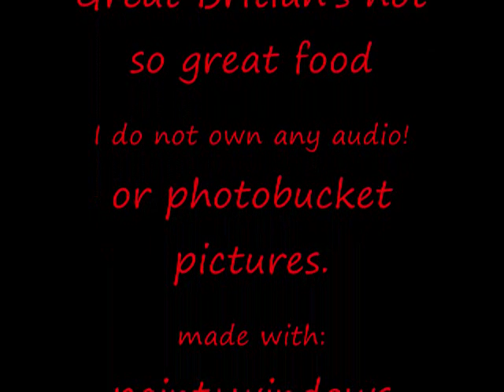Kebi's not so great food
Okay, so this is a Kurai Shi version of something i saw. Most of the drawings were supposed to be the same as the original Hetalia one just wiht Kurai Shi characters but i added some extra things.  I do not own the pictures at the end (from photobucket) or any of the audio! Ummm, this was another video that i had to keep going back to the beginning to put a new slide so sorry if the sound is waaay off.

Scoreboard:
Taydara: 11
Casori: 2
Kebi:2
Wytsu: 2
Trenzu: 3
Rydan: 1
Maichi: 7
Josame: 2
Ponn: 2
Carin: 5

DISCLAMER: THE KURAI SHI IS MADE IN IMAGE OF THE AKATSUKI. THE AKATSUKI BELONG TO NARUTO WHICH BELONGS TO KISHIMOTO MASASHI. HETALIA DOES NOT BELONG TO ME EITHER!